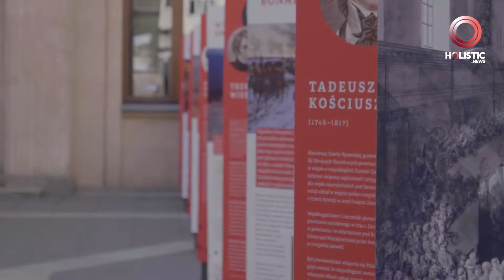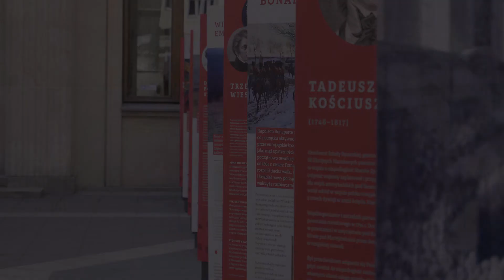Strajk nauczycieli. Dzieci mają głos!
Młodzież staje murem za nauczycielami. Nie chce stać z boku, chce mieć głos!

Zobacz także:
NEWS pon - pt codzienne nowe filmy ze świata